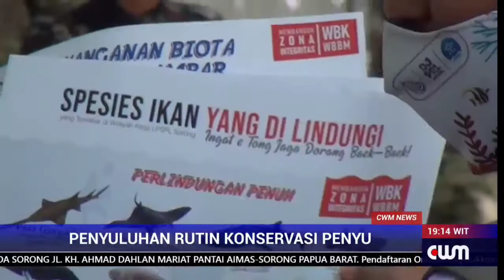CWM News | Penyuluhan Rutin Konservasi Penyu